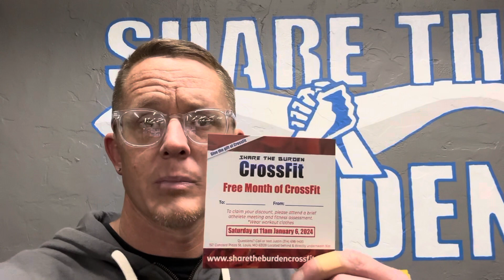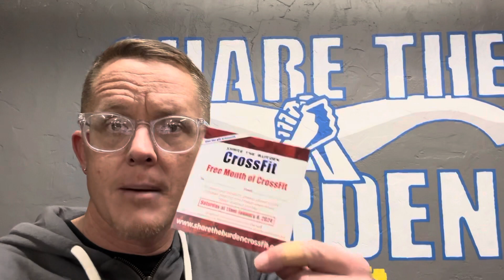2024 Gift of CrossFit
Please help us to continue to grow our community. Take some cards and pass them out to your friends and family. Fill it out, and tell them to attend our new members class on Saturday, January 6th at 11am to receive a free month of CrossFit. If they attend the class and bring the card with them, you will be entered in a drawing to receive a TYR gift card :)